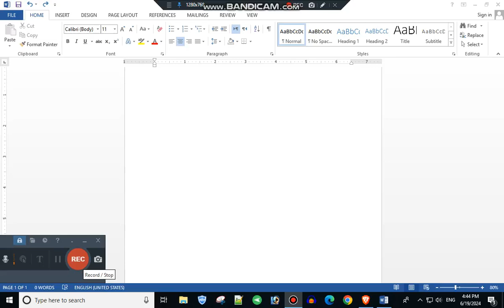How to Insert Logo as Watermark in MSWord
●▬▬▬▬▬▬▬▬▬▬▬ஜ۩۞۩ஜ▬▬▬▬▬▬▬▬▬▬▬●
●▬▬▬▬▬▬▬▬▬▬▬ஜ۩۞۩ஜ▬▬▬▬▬▬▬▬▬▬▬●